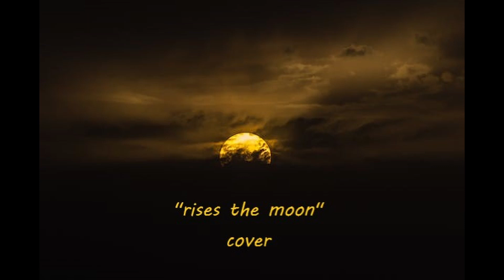"rises the moon" by egg (Cover)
Hello everyone! I've already covered this song on piano, but I wanted to give it another try. This instrumental (linked below) is made by the lovely artist "egg". The original song (linked below) is made by Liana Flores. Both version are wonderfully sentimental. Whether you're listening to this for leisure or for comfort, I hope you enjoy. :)